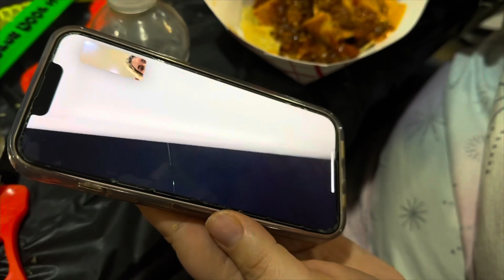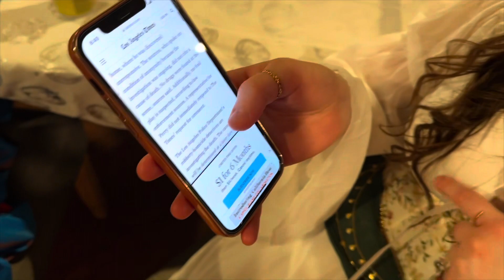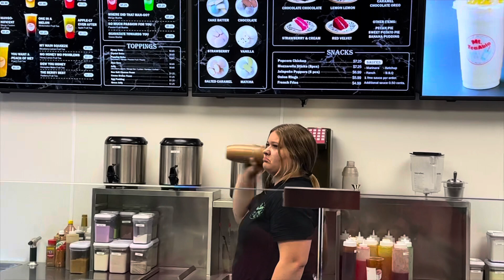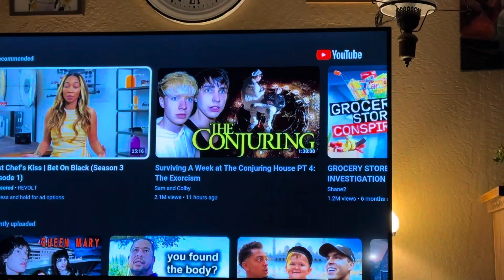Ultimate Halloween Vlog🎃🖤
BOOKS:
Deeper than blood
1 Year anniversary (deeper than blood): Deeper Than Blood
Haunting Spot
Ice of Hell

The Totes:
etsy shop

Code: “HONEYBBROOKE”